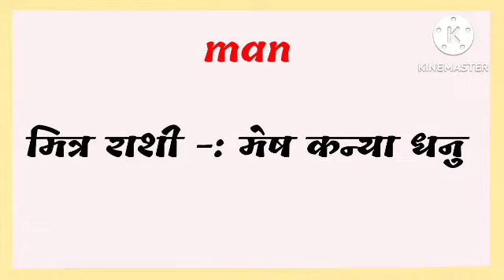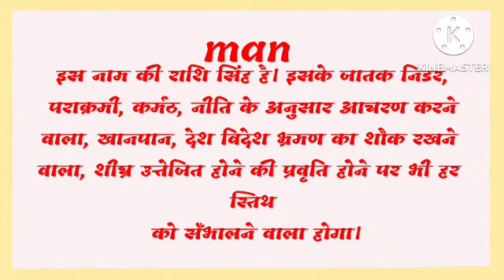man ka arth | man ka rashi | man ka hindi | man ka meaning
friend's in this video we will know the meaning of name man.

man ka arth,
man ka rashi,
man ka hindi,
man ka meaning,
man name ka arth,
man name ka rashi,
man naam ka rashi,
man name ke log kaise hote hai,
man,
man name status,
man name ka meaning,
man means,
man meaning,
man name ka hindi meaning,
man name ka matlab,
man name ka arth in hindi,
man name ka status,
man ka hindi meaning,
man ka matlab kya hota hai,
new baby name,
man status,
man ka matlab kya hoga,
man ka matlab hindi me kya hoga,